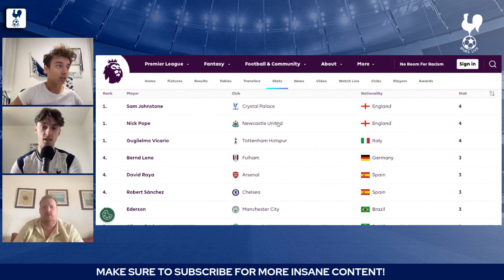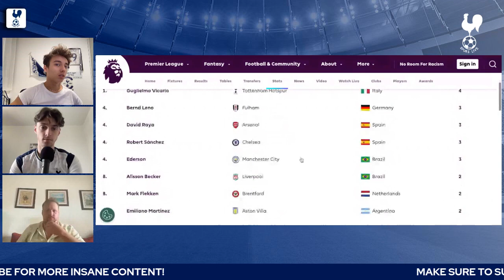Crystal Palace vs. Tottenham Match Preview: Key Clashes and Predictions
🔥 Get ready for the showdown of the season! In this in-depth match preview, we dive into the upcoming clash between Crystal Palace and Tottenham. 🔥

📺 Join us as we analyze the crucial matchups, potential game-changers, and offer our expert predictions for this highly anticipated fixture. Whether you're a Spurs or Eagles fan, a football enthusiast, or just looking for insightful sports analysis, this video is a must-watch.

📈 Highlights of this preview include:

🌟 Key Player Clashes: We break down the head-to-head battles that could define the game.

🤔 Tactical Insights: Explore the strategies each team might employ and how they can gain an edge.

👍 If you enjoy the preview and our football analysis, remember to hit the like button, subscribe to stay updated with more previews and post-match analysis, and ring the notification bell so you never miss out on the latest football insights.